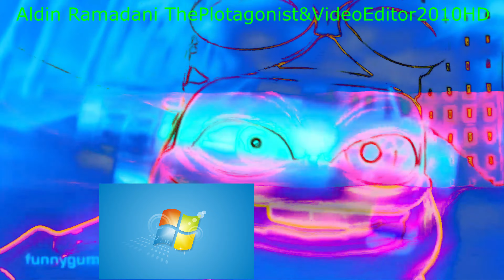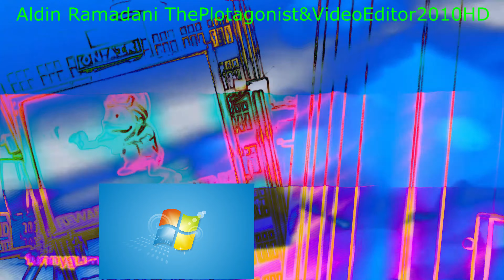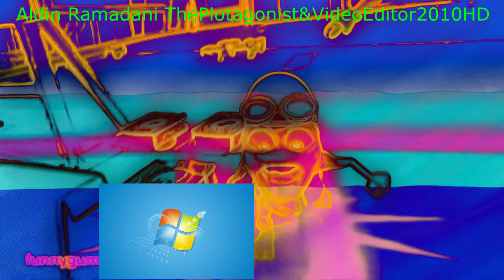The Gummy Bear Song With Electronic Sounds Vocoded To Crazy Frog Axel F Vocoded To German Anthem